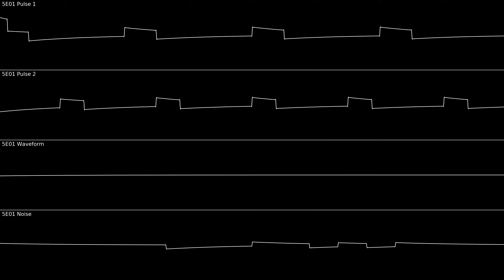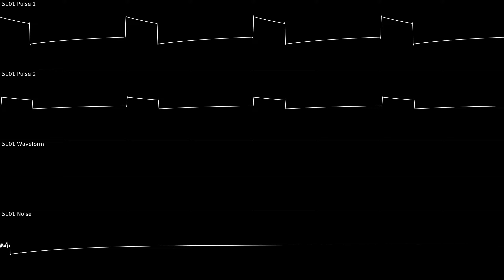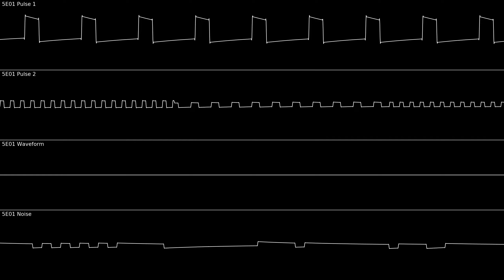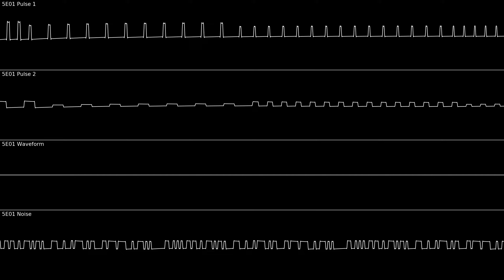E-Famitracker Test (5E01) - Original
I testet out what you can do with the 5E01 (A custom mod of the 2A03).
Btw, I really hope I am not overdoing it with my og songs lately (I am posting so many). Although I am working on a Kirby cover I am not really in the mood for covering, to be frank. Anyhow, this Famitracker mod is pretty cool! It was cool working with the 5E01.